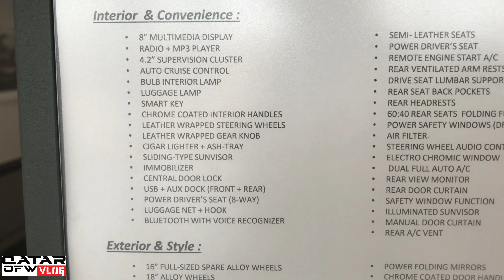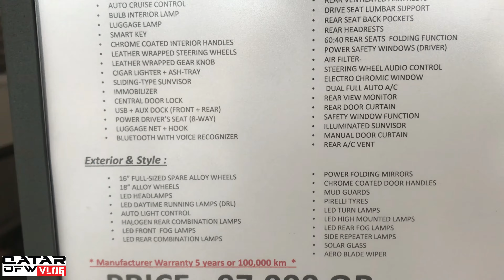NEW 2021 MODEL KIA K5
Qatarofwvlog Daddyduties Pinoycook carinfo Familyfirst Carporn @Maangchi @Maww Channel @Ryan J-R Castro @aki main TV @Delma Melk @Cherry Macale @Chona Masongsong @Ellah Dianne Maraveles @Raffy Tulfo in Action @ASK TEACHER POPONG @abegail official TV @Aimeealad Tv @COLORADO 4X4 ADVENTURES @Therese Ysabelle @Yhurs TV @MARLON YEBES TV @ShaiAnne YT @PAPARONTV CHANNEL @ARC TV @Jojo's Kitchen @Analyn Hepper @aki main TV @abegail official TV @Agrimar TV @Aimeealad Tv @abegail official TV @Akhiko Umali @Buboy Villar @IDLE BASIC GAMING @Carrel Siloterio @Carlos Villaruz vlog @Cardo Ramos @Annreglex28 Chanel @Yhurs TV @Therese Ysabelle @King Andy Pie @Alodia Gosiengfiao @Wil Dasovich @Wil Dasovich Vlogs @Engratha de Ortiz @Juvinal Tv @Ja Mill @lyzah himso @Olympique Lyonnais @Moonbug Kids - Cars, Trucks and Vehicles @Blippi - Educational Videos for Kids @JOYZEE NAVIA @Jhocel Recilles @Chef Niks @XXXTENTACION @Engratha de Ortiz @Happy Islanders @Jomar Lovena @Harvz Araza @Arjay Angeles House Tour @Japer Sniper Official @Jojo's Kitchen @Zaiveeyh Shy @Viy Cortez @Chepee Tv @Annreglex28 Chanel @Aimeealad Tv @Skeptron Vlog's @Moonbug Kids - Superheroes